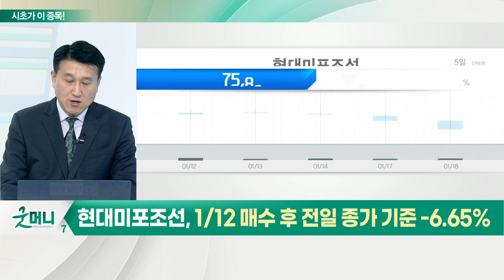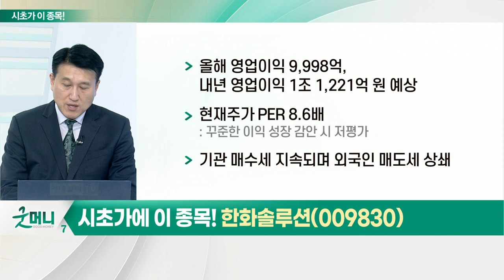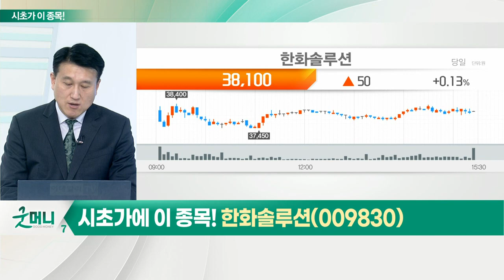한화솔루션(009830)... 화학 업종_시초가에 이 종목 (20220119)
화학 업종
- 업종 지수, 작년 5월 최고점 후 지속적 하락 추세 유지 중
- 올해 과거 대비 이익 성장 예상 종목 수 감소
- 확실한 이익 성장·신사업·이익 추정치 상향 조정
- 정제마진 단기 강세 지속… 정유업 수혜 예상
- 이익 증가 예상 기업 중 수급·추세 전환 시도 종목 관심

- 케미칼 주력 제품 견고한 수급 지속 예상
- 모듈 원재료 가격 하락
- 발전 수주 매출화
- 물류비용 절감 기대
- 올해 영업이익 9,998억, 내년 영업이익 1조 1,221억 원 예상
- 현재 주가 PER 8.6배
- 기관 매수세 지속되며 외국인 매도세 상쇄